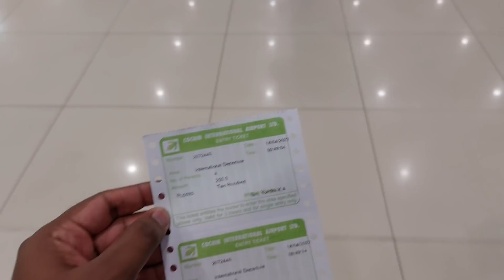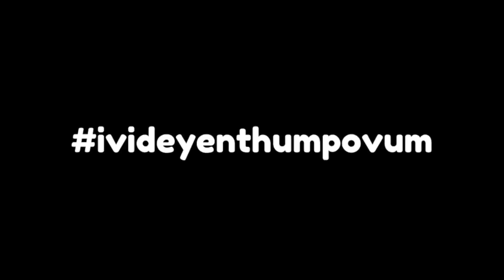അനിയൻ തിരിച്ചു കാനഡയിലേക്ക് പോയി..😭 *EMOTIONAL*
Music